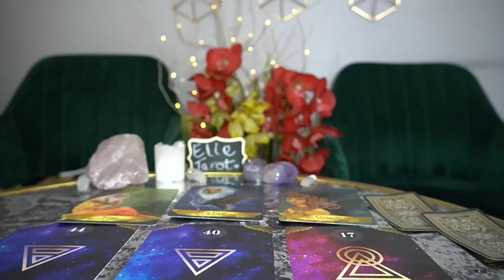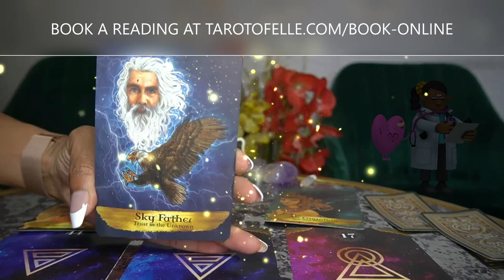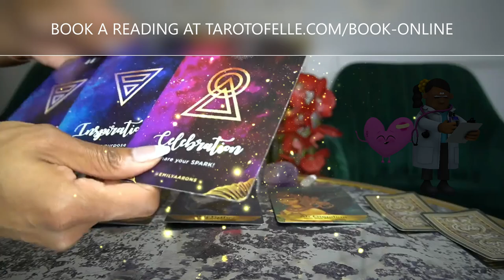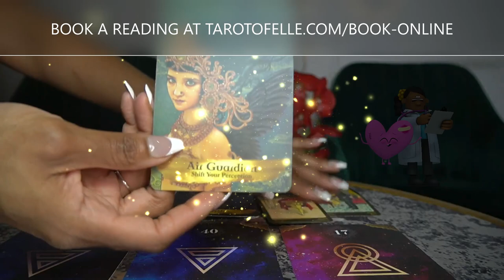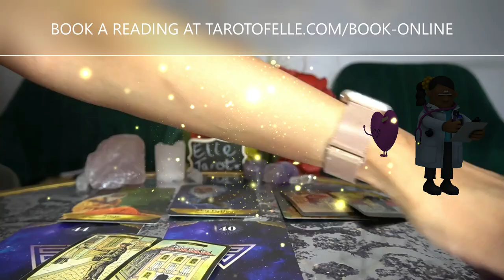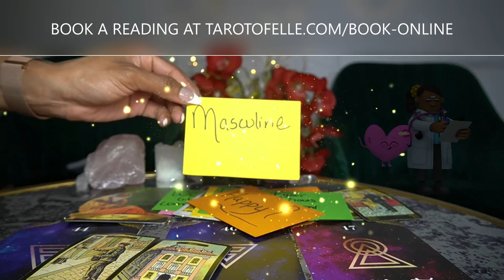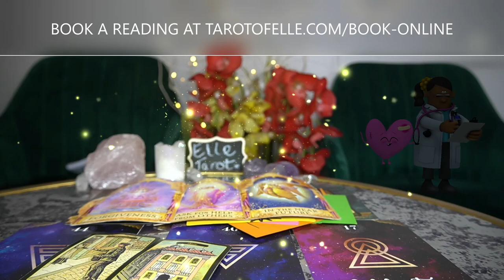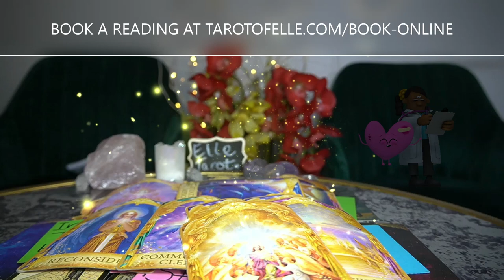AQUARIUS FEB '22 THEY ARE IN NEED OF A DOCTOR AND A POSITIVE OUTLET